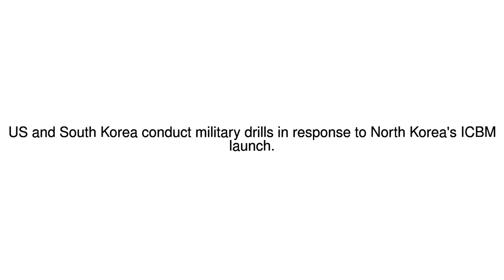News Update North Korea ICBM: US and South Korea conduct missile drills after launch 05/07/17